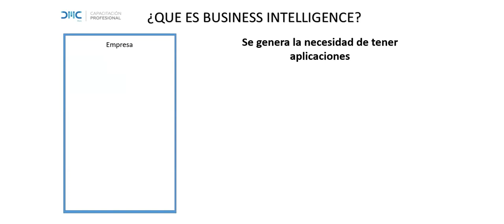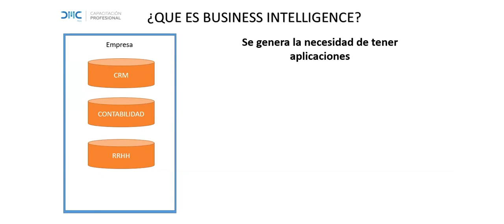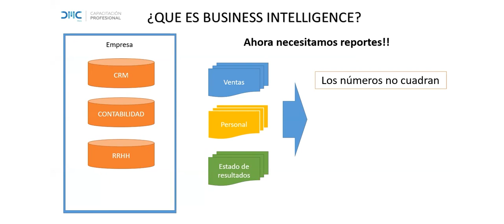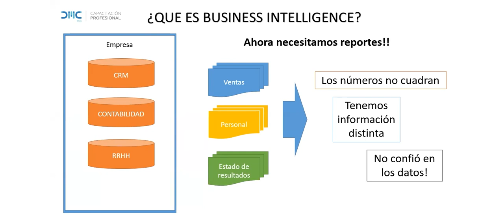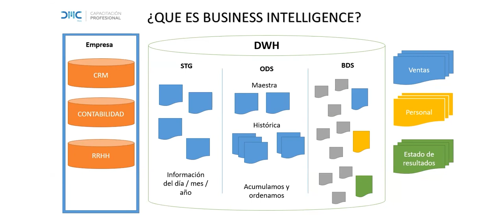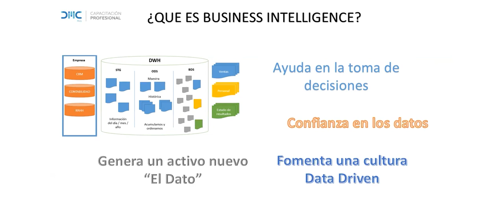Charla Magistral: ¿Cómo mejoro mi competitividad laboral aprendiendo Business Intelligence?